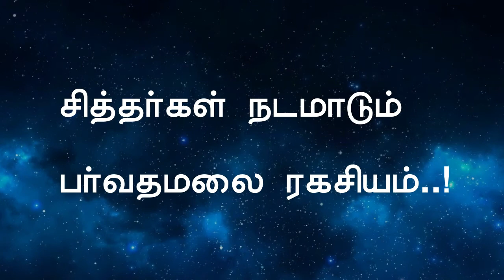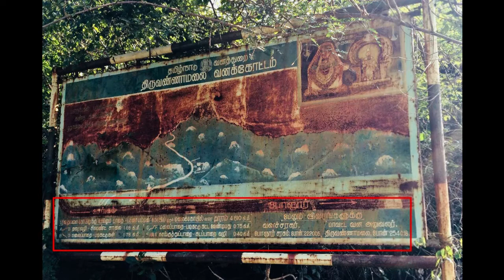சித்தர்கள் நடமாடும் பர்வதமலை ரகசியம்-பாகம் 1- Siddhar Bhoomi TV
பர்வதமலை
திருவண்ணாமலை மாவட்டத்திலுள்ள மற்றுமொரு சிவன் தலம் பர்வத மலை. இம்மலை மிகவும் தொன்மையானது. கைலாயத்திற்குச் சமமானது என்ற பெயர் பெற்றது. இங்கு அருள்மிகு மல்லிகார் ஜுனரும் அன்னை பிரம்மராம்பிகையும் எழுந்தருளி பக்தர்களுக்கு அருள்புரிகிறார்கள்.
சிவபெருமான் கைலாயத்திலிருந்து அண்ணாமலைக்கு வந்தபோது அவர் தம் முதல் காலடியை பர்வதமலையில் வைத்தாராம். அதனைத் தாங்க முடியாமல் இந்த மலை அழுந்தியதால் தனது இரண்டாவது அடியை திருவண்ணாமலையில் வைத்ததாகச் செவிவழிச் செய்திகள் உள்ளன.
மலை அடிவாரத்தில் மிகவும் பழமையான பச்சையம்மன் கோவில்...                 இந்தக் கோவிலின் வெளிப்புறத்தில் சப்த முனிகள் கம்பீரமாக எழுந்தருளியிருக்கிறார்கள். இத்திருக்கோவிலில் பச்சையம்மன் என்ற திருப்பெயரில் அன்னை பார்வதி பக்தர்களுக்கு அருளாசி வழங்கு கிறாள். இவளை வணங்கி மலையேறினால் வீரபத்திரர், துர்க்கையம்மன், ரேணுகாதேவி, சப்தகன்னியர் போன்றோரை தரிசிக்கலாம்.
விசுவாமித்திரர் குன்று என்ற பாறையிலிருந்து மேல்நோக்கிப் பார்த்தால், மலை உச்சியில் உள்ள கோவில் நன்கு தெரியும். மலையில் உள்ள சுனையிலிருந்து பெருகி வரும் நீர்வீழ்ச்சியின் அழகையும் காணலாம்.
மலை ஏறும் பாதையும் திகில் ஊட்டு வதாகவே இருக்கும். சிறிது தூரம் மலை யேறி களைத்து- மலைத்து பின் திரும்பிச் சென்றவர்களும் உண்டு. மலை உச்சியில் உள்ள கோபுர தரிசனத்தைக் கண்டு, சூடம் ஏற்றி வழிபட்டுத் திரும்பியவர்கள் ஏராளம்.
மலை ஏறும் வழியில் உரல் வடிவில் ஒரு கற்பாறை. அதில் ஒரு குழி. அதனால் அந்த இடத்திற்கு உரல் பாறை என்று பெயர். உரல் பாறையைக் கடந்து சிறிது தூரம் மேல்நோக்கிச் சென்றால் பாழடைந்த மண்டபம் உள்ளது. இதனை "பாதி மண்ட பம்' என்பர். அதாவது மலை உச்சியை அடைவதற்கு பாதி தூரம் வந்துவிட்டதை இந்தப் பெயர் அறிவிக்கிறது.

மலைக்குத் தென்திசையில் உள்ள கடலாடி என்னும் ஊரிலிருந்து ஒற்றை யடிப் பாதை வழியில் வந்தாலும் இந்தப் பாதி மண்டபத்தை அடையலாம். இங்கிருந்து மேல்நோக்கிச் செல்லும் வழி செங்குத் தானது. இப்பகுதியை குமரி நெட்டு என்பர்.
அதைக் கடந்து மேல்நோக்கிப் பயணித் தால் கடப்பாறை நெட்டு என்ற பகுதியை அடையலாம். இந்தப் பகுதி மிகவும் செங்குத்தானது மட்டுமல்ல; மிகவும் அச்சம் தரக்கூடியது கூட!
இந்த மலைப் பாதையின் இருபுறமும் இரும்பு கடப்பாறைகள் பாறைக்குள் ஊன்றப்பட்டுள்ளன. அவற்றைப் பிடித்துக் கொண்டுதான் மேலே செல்ல வேண்டும். திரும்பிப் பார்க்காமல் மேலே ஏறுதல் நல்லது. மேலே சென்றால் சுழல்பாறை என்னும் பகுதியை அடையலாம். வட்ட வடிவமாக அமைந்துள்ள இரண்டு பெரும் பாறைகளுக்கு இடையில், வளைந்து ஒருவர் பின் ஒருவராக மனஉறுதியுடன் செல்ல வேண்டும்.
 "ஓம் நமசிவாய' என்ற மந்திரத்தை ஜெபித்துக் கொண்டே சென்றால் சிரமம் தெரியாது. இதனைக் கடந்தால் ஏணிப்படி வழி வரும். இரண்டு மலைகளுக்கு இடையில் கனமான தண்டவாளங்களை இணைத்திருக்கிறார்கள். இந்தப் பாதையைக் கடக்கும்பொழுது மனதில் அச்சம் எழுவது இயற்கை. இந்தப் பாதையைக் கவனமுடன் கடந்து சென்றால் ஒரு கல் மண்டபத்தினை அடையலாம். இதனைத் தீட்டுக்காரி மண்டபம் என்பர். கோவிலுக்குச் செல்ல பெண்களும் மலையேறி வருவதுண்டு. அப்போது அவர்களுக்கு மாதாந்திர தொந்தரவு கள் ஏற்பட்டால் இத்துடன் திரும்பிச் சென்று விடுவார்களாம். அதனால் இந்தப் பெயர் அமைந்திருக்கிறது.
இந்த மண்டபத்தைக் கடந்து சென்றால் சிங்கக் கிணறு என்னும் சுனையைக் காணலாம். இதில் ஒரு சுரங்கப் பாதை உள்ளதாகச் சொல்லப் படுகிறது. அதன் வழியே சென்றால் ஓர் அதிசய உலகத்தைக் காணலாமாம். அதை மானிடர் களாகிய நாம் காண வழியில்லை. சித்தர் பெரு மக்கள் இச்சுனையில் உள்ள சுரங்க வழியில் சென்று தவம் செய்வதாகச் சொல்லப்படுகிறது.

இந்தச் சுனை நீரில் கை, கால், முகம் கழுவிக் கொண்டு, தாகத்திற்குத் தண்ணீர் குடித்தால் மலை ஏறிவந்த களைப்பு நீங்கி தெம்பு பிறக்கும். இந்தச் சுனை நீர் மருத்துவ குணம் கொண்டது. இந்த நீரை ஒரு சிறிய கேனில் எடுத்துச் செல்வது நல்லது. மலை உச்சியில் தண்ணீர் கிடைப்பது அரிது.
பாதாளச் சுனை என்றும் சிங்கக் கிணறு என்றும் சொல்லப்படும் இந்த இடத்தில் சற்று ஓய்வு எடுத்தபின் மெதுவாக நடந்தால் கணக்கச்சி விழுந்த பள்ளம்- அதாவது பாதாளப் பகுதி வரும். இந்தப் பகுதியை கணக்கச்சி ஓடை மலை என்றும் சொல்வர். இங்கே கவிழ்ந்து நிற்கும் பாறை ஒரு புறமும் பாதாளமாகக் காட்சி தரும் பயங்கரமான பள்ளம் மறுபுறமும் உள்ளன. இங்கு ஒருவர் மட்டுமே குனிந்து பாறையை ஒட்டிச் செல்ல முடியும்.
இந்த பயங்கரமான பாதாளத்தைக் கடந்து சென்றால் வருவது பிள்ளையார் நெட்டு. ஆபத்தான இடங்களில் கம்பி வலையினால் பாதுகாப்பு செய்யப்பட்டிருப்பதாலும், வலுவான கடப்பாறைகளைப் பிடித்துக் கொண்டு செல்ல வசதி இருப்பதாலும் பக்தர் கள் அஞ்சாமல் மேல்நோக்கிச் செல்கிறார்கள்.
அதைக் கடந்து சென்றால் ஓரளவு சம வெளிப் பிரதேசத்தை அடையலாம். பக்தர் களெல்லாம் நிம்மதிப் பெருமூச்சு விடும் இடம்! மிகவும் சிரமப்பட்டு ஆபத்தான பாதையில் நடந்து வந்த களைப்பெல்லாம் நீங்கிட மலைமேல் கோவில் கொண்டுள்ள இறைவனும் இறைவியும் அருள்புரிகிறார்கள்.
மலைமேல் உள்ள கோவிலில் தனிச் சந்நிதியில் சிவலிங்கமாக கிழக்கு நோக்கி எழுந்தருளியுள்ள மல்லிகார்ஜுனரை காரியாண்டிக் கடவுள் என்றும் அழைப்பர். இவரை பக்தர்களே அபிஷேகித்து, மலர்கள் சூட்டிப் பூஜை செய்யலாம். பக்தர்களுக்கு இடையில் எந்தப் பூசகர்களும் இல்லை. பூக்களைச் சூட்டி மகிழும் பக்தர்கள், சிவலிங் கத்தைத் தொட்டு வணங்கலாம். அதனால் சிவலிங்கத்தை மறைக்கும் அளவிற்குப் பூக்குவியலுக்குள் இறைவன் உறைந்துள்ளார். கருவறை மிகவும் சிறியதாக இருப்பதால் பக்தர்கள் நெருக்கியடித்துக் கொண்டு தரிசிக்கிறார்கள்.
மல்லிகார்ஜுனருக்கு இடப்புறம் அன்னை பிரம்மராம்பிகா தனிச் சந்நிதியில் எழுந் தருளியுள்ளாள். சிவன் சந்நிதிக்கு வலப்புறம் உள்ள சிறிய சந்நிதியில் விநாயகப் பெருமா னும் வள்ளி, தெய்வானையுடன் சுப்ரமணிய ரும் அருள்புரிவதைத் தரிசிக்கலாம்.